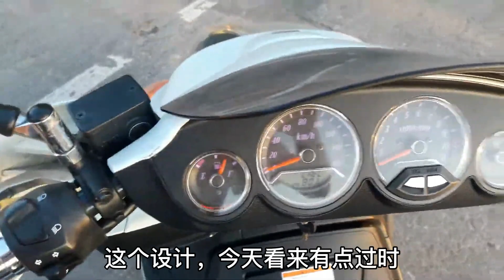鈴木太空船《Gemma250》一個飽受爭議的全平式！長軸距踏板摩托！ 【小磊有料】